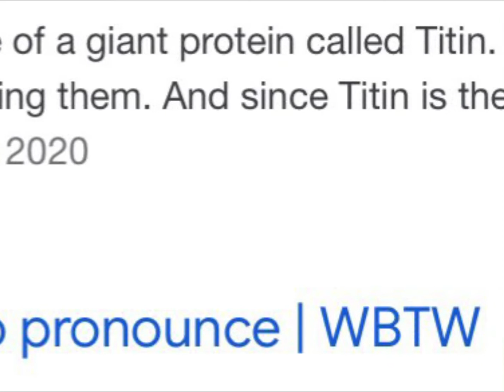I suck at Big Paintball